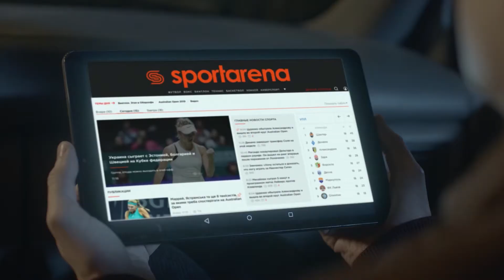Обзор матча | UMG 1 - 5 УКРГАЗВИДОБУВАННЯ SFCK Street Football Challenge Kiev